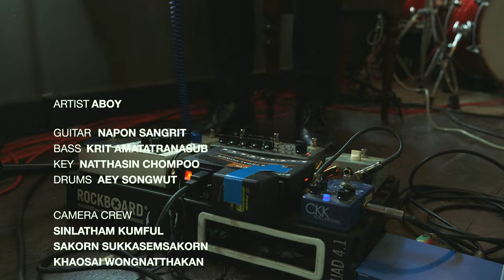ABOY | Live Session 2023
ABOY Live Session #1

Setlist
0:00 Interlude
0:18 Ghost in Town
6:11 Same Melody
10:13 Put your head on my shoulder
12:21 Lady
16:00 Priority

ABOY
- Pun-Ek Chucharoenphorn (Vox/Guitar)

Session Musicians
- Napon Sangrit (Guitar)
- Natthasin Chompoo (Keyboards)
- Krit Amatatranasub (Bass)
- Aey Songwut (Drums)

Recorded at North Gate Jazz Co-Op, Chiang Mai, Thailand
Sound Engineer / Recorded / Mixed / Mastered by Jomyoot Wongto
Technician : Nu Jasper
Producer : @KLEEBHO

Special Thanks @northgatejazzco-op9493